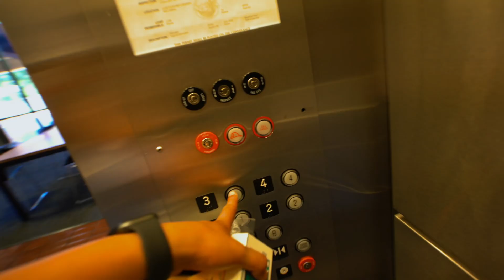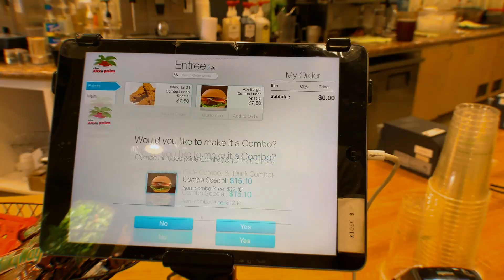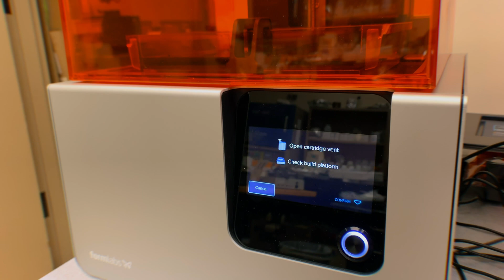How to Stay Happy in College | MIT to Stanford Vlog Ep. 2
In addition to showing you a day in my life at Stanford University, this video is aimed at showing you that it is very possible to stay happy and healthy, while being successful as well. I am an incoming senior at (MIT) Massachusetts Institute of Technology. I am currently finishing up my degree in Aerospace Engineering. I am also currently conducting research as a summer intern at Stanford Engineering in its AeroAstro department. This is all done through the Stanford SURF program, which focuses on underrepresented communities. I hope to pursue a PhD in Aerospace Engineering, and right now I am trying to figure out if Stanford will be the right place for me to do so. I hope you enjoy this video, I worked really hard on this one.

Check out my new Merch line, and DM me a selfie on Instagram for a chance to be featured at the end of one of my videos or on my Instagram story

Camera used
Mic Used
Daily Laptop
Note 8 Case
iPhone 8 Plus Case
Pixel 2 XL Case
iPhone X Case
iPhone X Screen Protector
S9 Plus Case